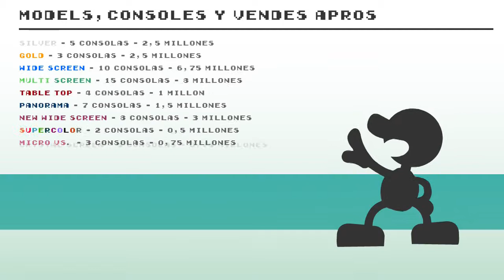TFG - 125 anys d'història de Nintendo (Miyamoto)